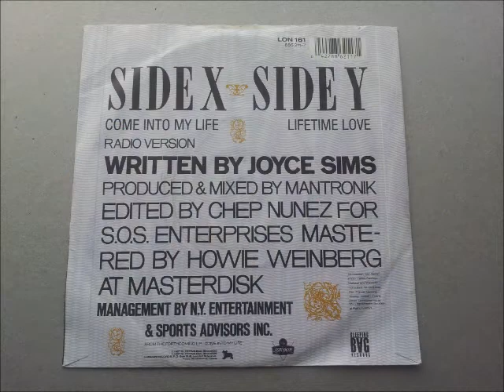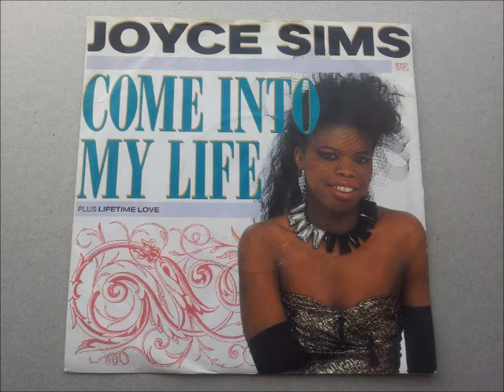Joyce Sims Come Into My Life